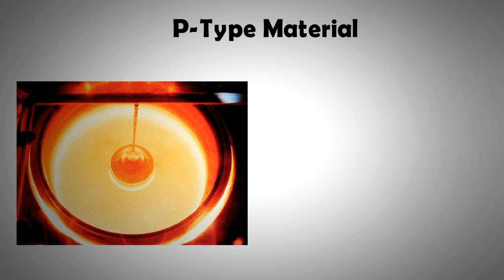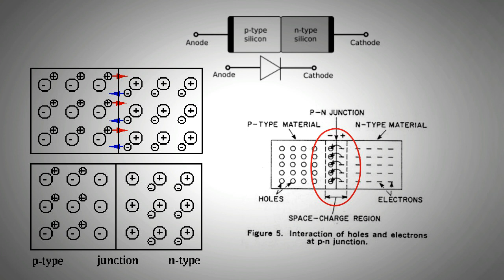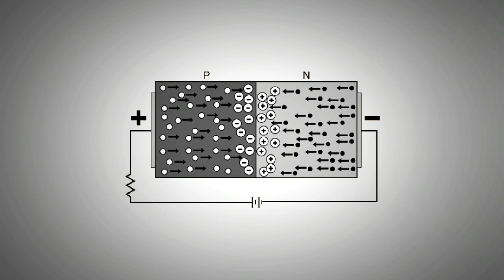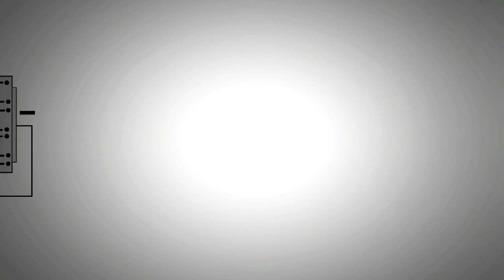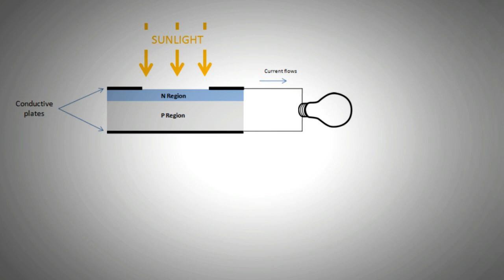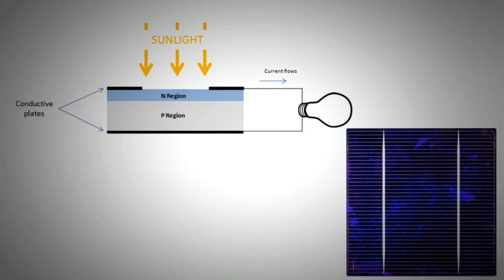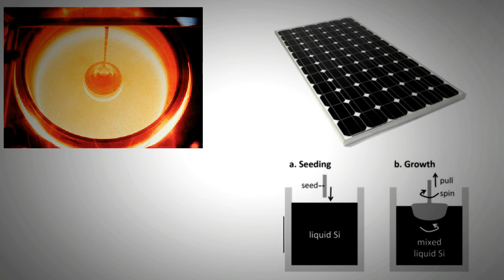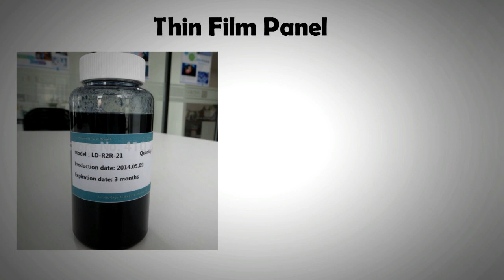How does Solar Panel Work? in Urdu / Hindi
This video will tell you exactly how does a solar panel work? How does it produce electricity. Most electricity generators are rotating machinery. Solar panels are solid state and yet they produce electricity. This video looks at solar panel at a microscopic scale, breaking down the solar panel into its constituents. i.e. P type material, N type material, their junction and wire mesh.

Not many people are aware how solar panels produce electricity. This video will tell you exactly how.